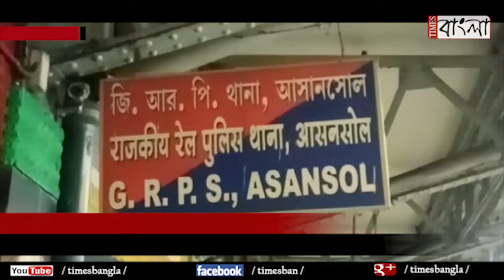১ কোটি টাকাসহ রেল পুলিশের হাতে ধরা পড়ল বিজেপি প্রার্থী দিলীপ ঘোষের প্রাক্তন আপ্তসহায়ক